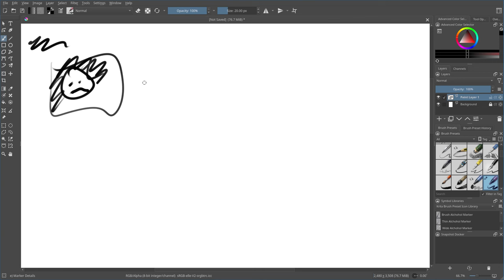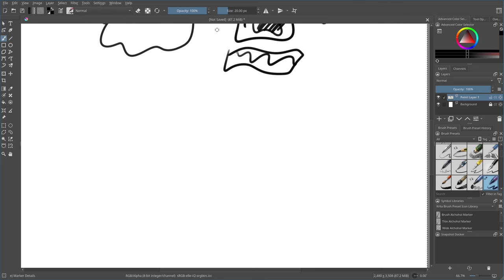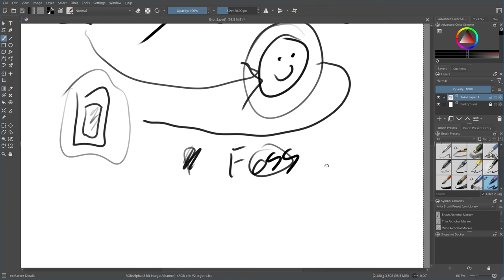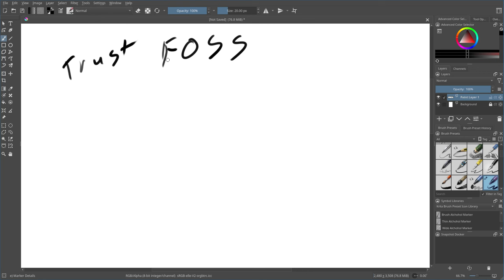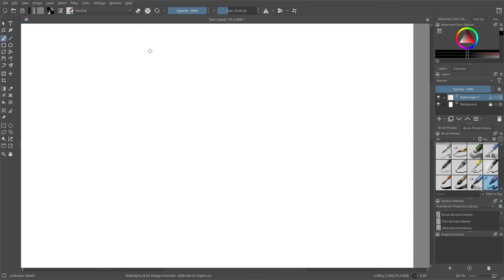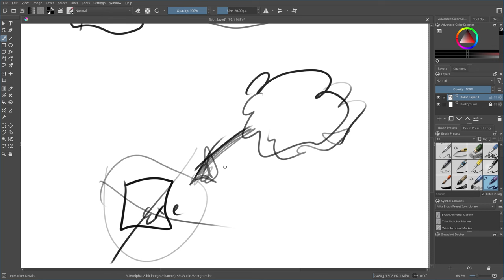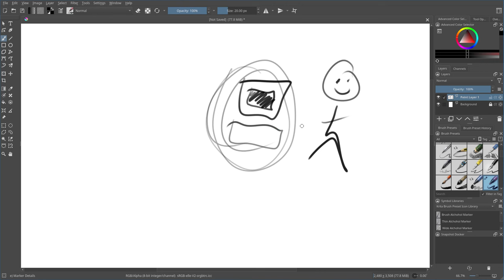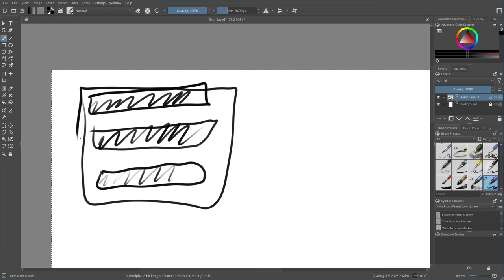Why Antivirus Does NOT Work